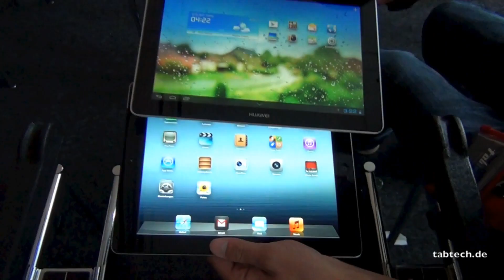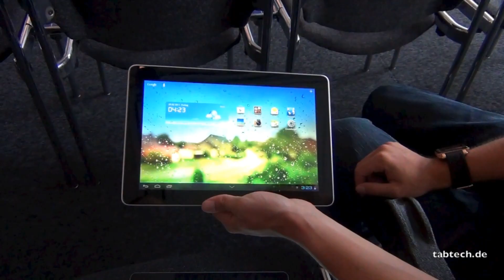Huawei MediaPad 10 FHD vs. Apple iPad 3 - Deutsch @ IFA 2012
- Das ist ein Vergleich des Huawei MediaPad 10 FHD mit dem Apple iPad 3